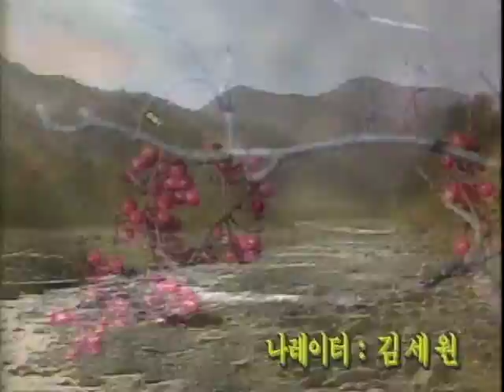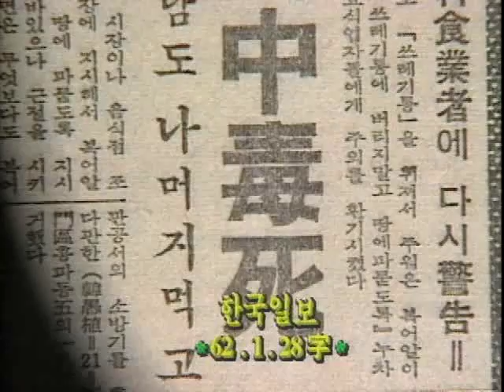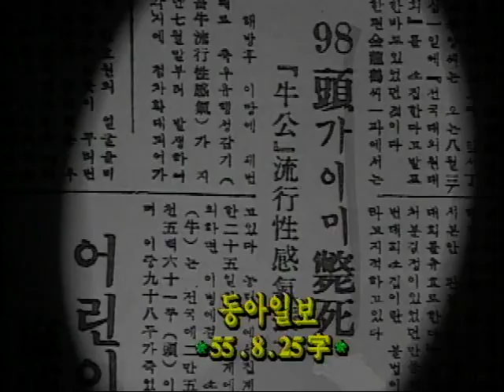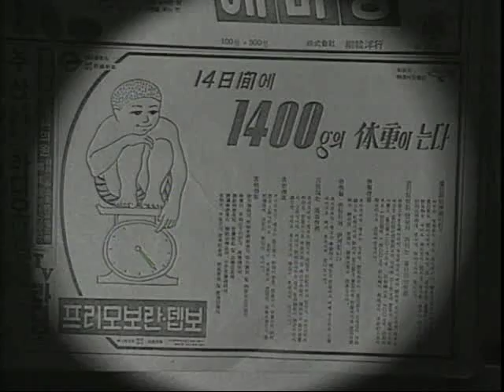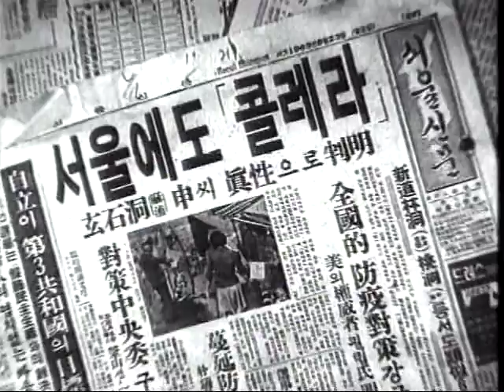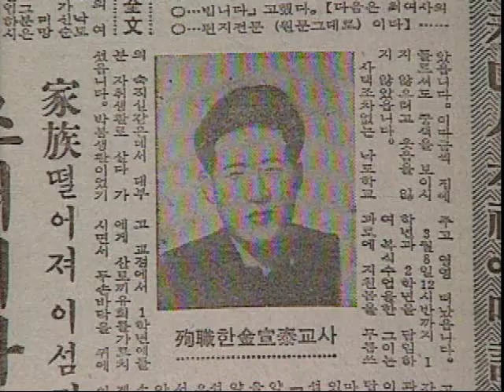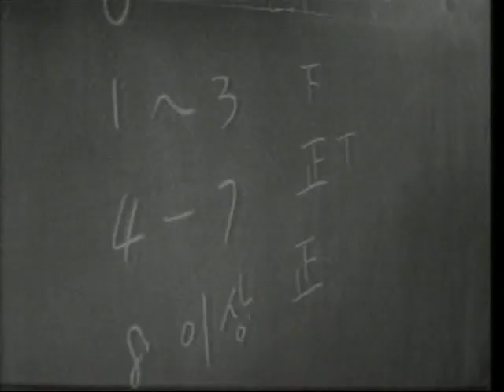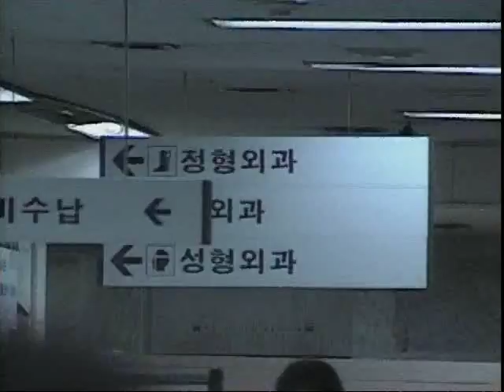[다큐] 그때를 아십니까 53 어머니 약손이 그립습니다.avi